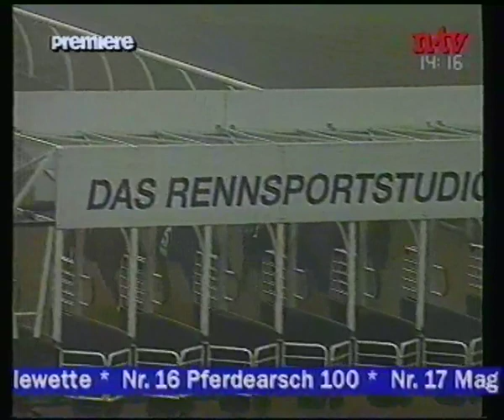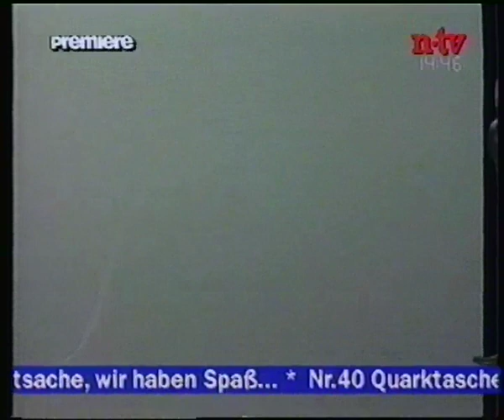Premiere 08.06.1997 Kalkofes Mattscheibe (Folge 103)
Quelle: Premiere Decoder (VHS Hi-Fi Stereo)